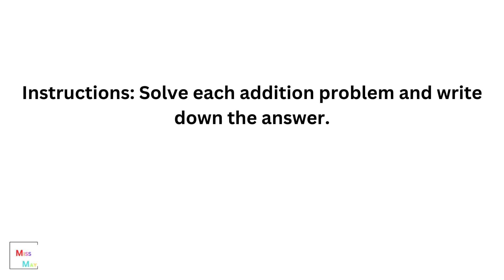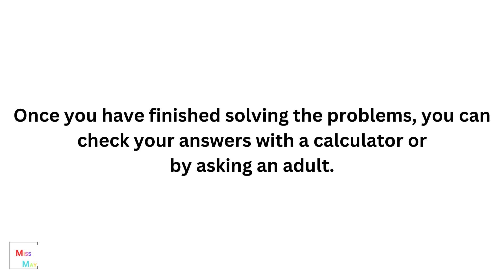Fun Math Sums for Kids Learn Addition - Learn Today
Watch this educational video by Learn today with Miss May.
Let's make maths fun and easy!
Practicing Maths daily with these quick maths quiz videos will help build and improve your mental maths.